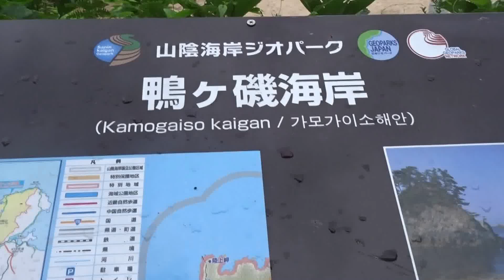浦富海岸 鳥取県